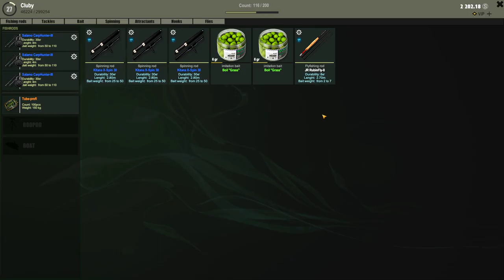Thefisher Online Burbot Spot Fenland 2019 HD